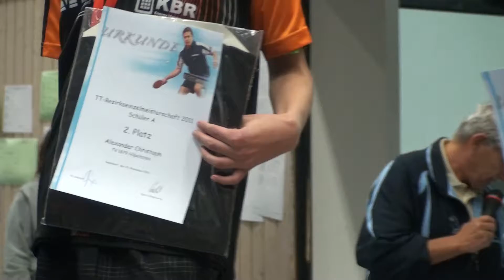Tischtennis Bezirksm Mittelfranken Adelsdorf 2011 130)